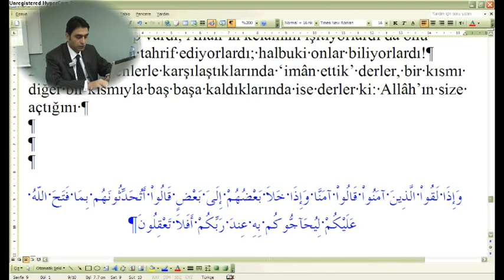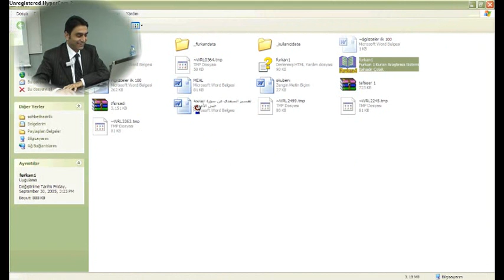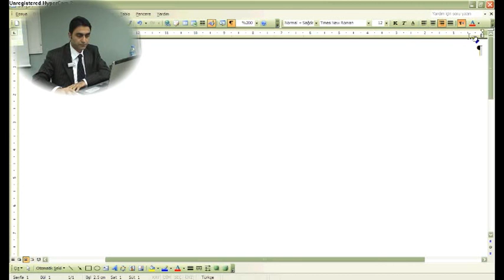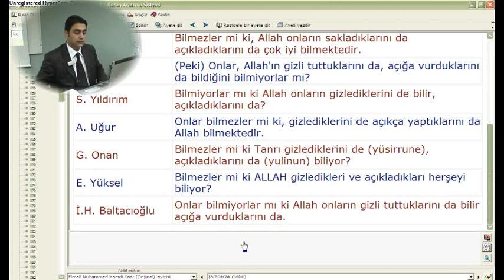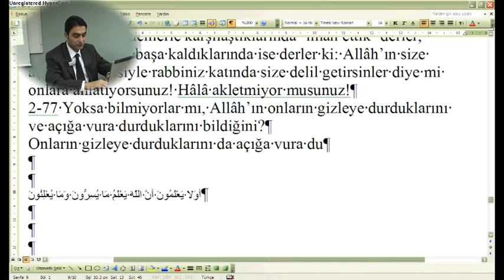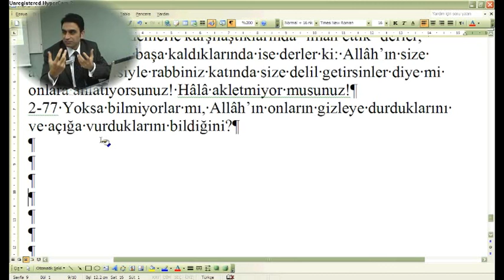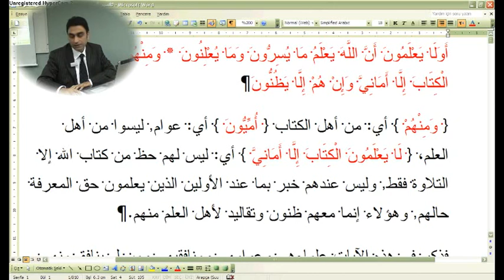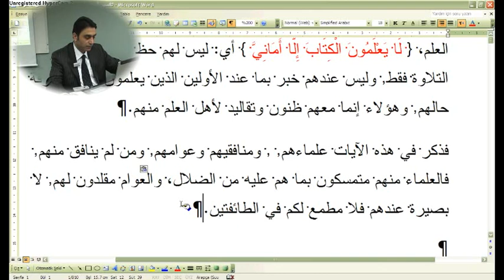2 - Bakara Suresi 76 - 78 Prof. Dr. Halis Aydemir